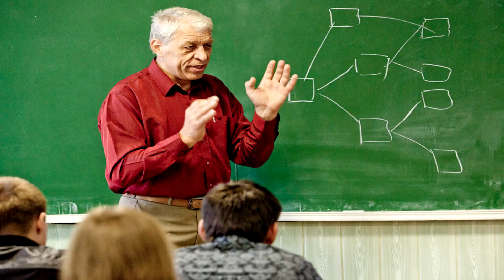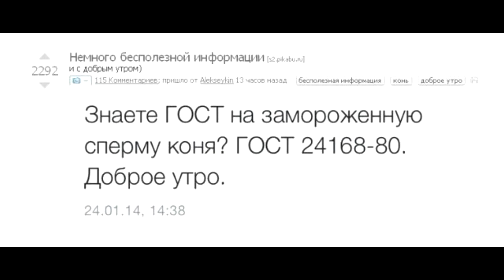КАК ПОЛУЧИТЬ ВЫСШЕЕ ОБРАЗОВАНИЕ в России ЗА 1 МИНУТУ| Видеоуроки всего и вся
Нужна ли вышка? Как получить высшее образование России? Что такое диплом?

Также найдёте ответы на: В какой ВУЗ пойти? как выбрать вуз? стоит ли сАсать? куда поступать?